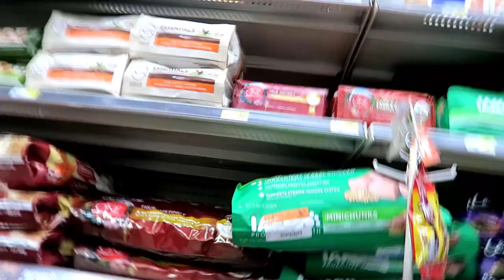WE SET UP LOGAN ROOM!!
TODAY, WE SO EXCITED TO SET UP LOGAN BASSINET AND HIS ROOM!! ALSO MOOSEY CAME DOWN SICK...STAY TUNE ON HOW!!

HAVEN'T SEEN OUR GENDER REVEAL AND PROPOSAL VLOG??

What's Poppin VIBE NATION this you're boy Moosey and you're girl Jas! We are the M&J Goodvibes new Daily vlogging, couple that does pranks, reactions videos and challenging videos!
We are also entertainer's who travel and talk about relationships advice and also we do a story time and show "YOU" our daily lifestyle and experience.

Please leave a "BIG 👍 UP" and "COMMENT" down below!

STAY BLESSED!!!